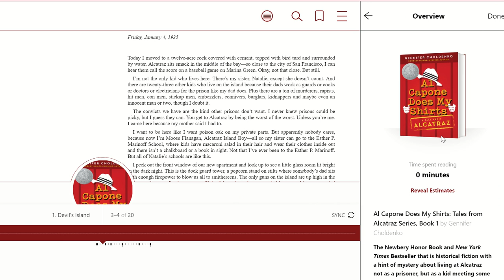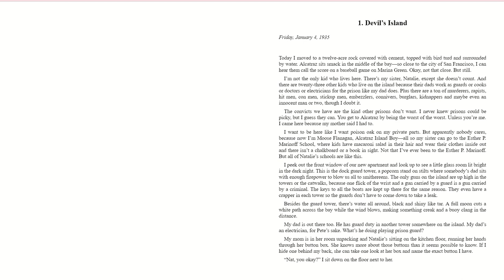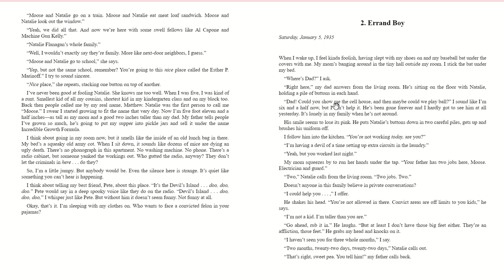Al Capone Does My Shirts